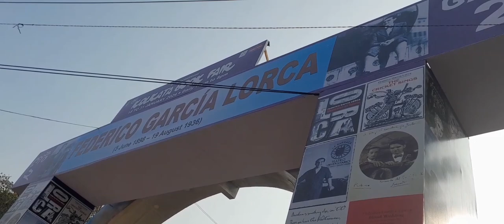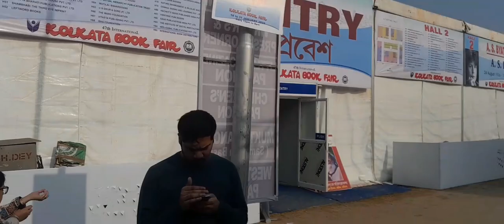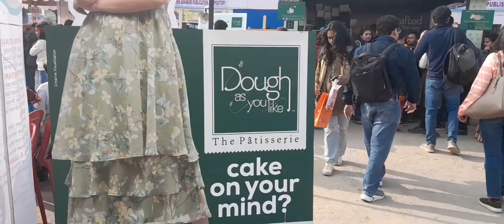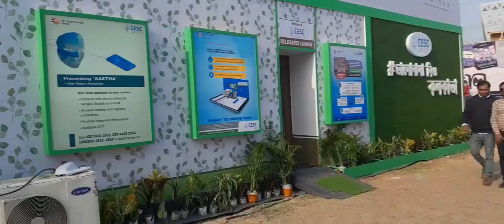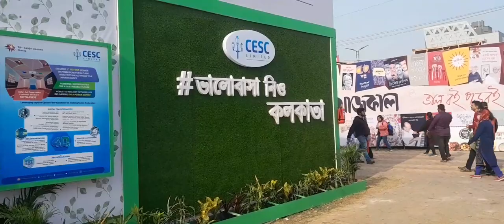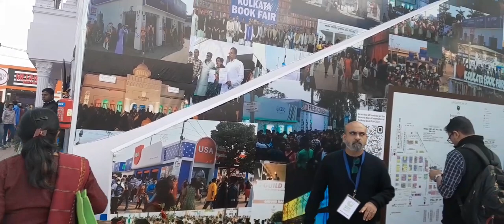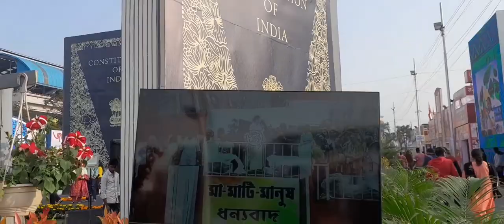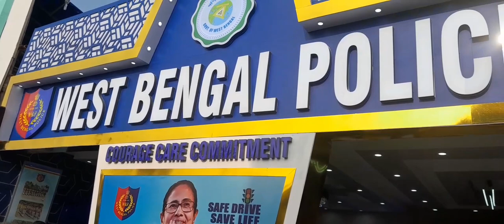KOLKATA BOOK FAIR